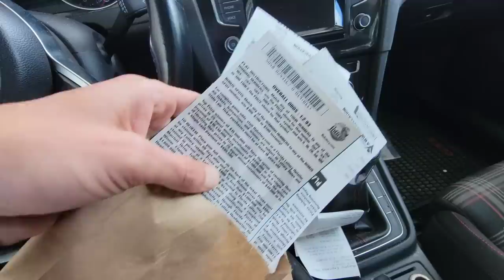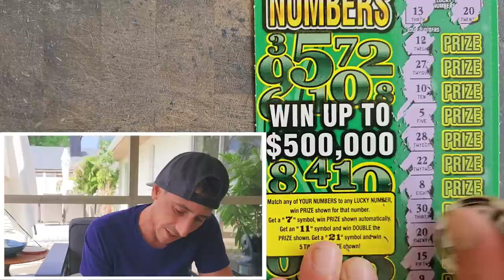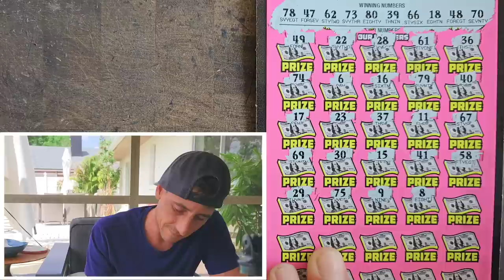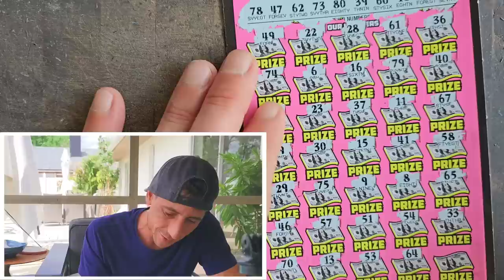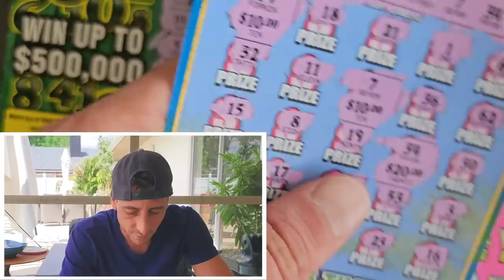🤑Im Lucky Again🤑 500X Baby🚀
2 x $50 500X the Cash
1 x $30 300X the Cash
1 x $5 Lucky Numbers scratch off tickets from the florida lottery!

Join Stake Online Casino here (copy/paste link):
stake.us/?c=07336ee4de